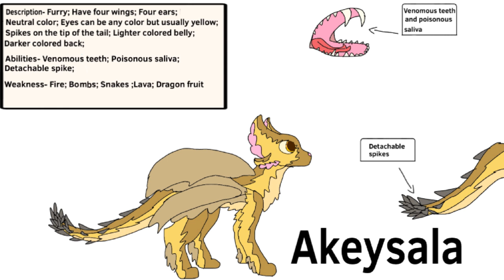I made an animal tribe thing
So all the information about the animal is in the video. You need my permission to make your own ocs for this animal and if you do make your own oc on this plz give me credit